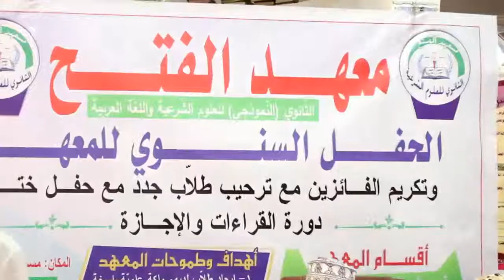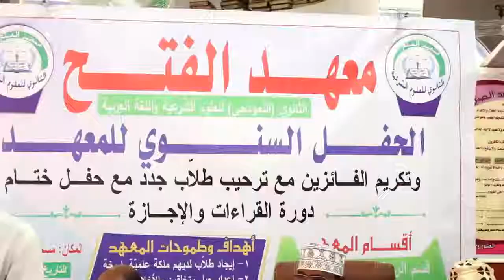maxadka al fadxi burco ayaa ardayda dhigta u qabtay xalafadii sannad dugsiyeedka 2017 2011